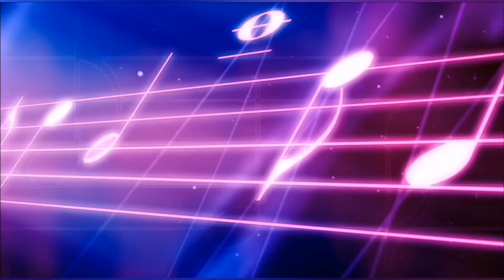Palaraga - The Art of Silence (2020)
Знакомство с автором Palaraga (Сергеем Пришвиным) и его Искусством Тишины. Заглавие последнего альбома в электронном жанре.

статья отзыв есть в моем ВКонтакте

👤  Palaraga
ℹ️  The Art of Silence
💽  The Art of Silence
📆  2020